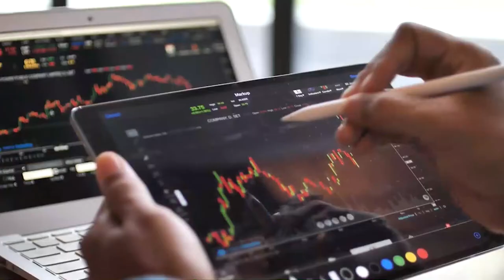El Ibex retoma su senda alcista y esprinta hacia los psicológicos 9 000 puntos